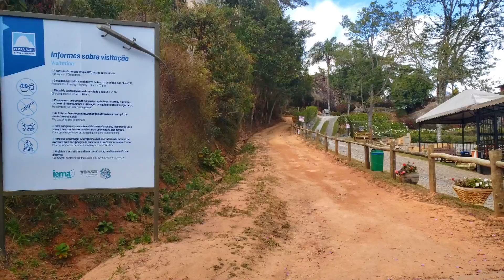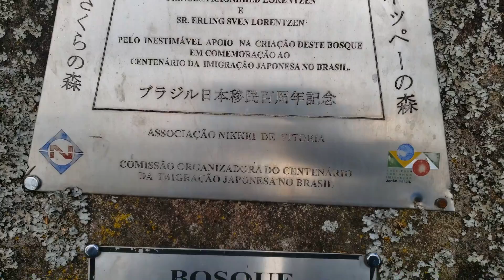Conheça o Bosque das Cerejeiras - Pedra Azul - Domingos Martins - ES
O Bosque das Cerejeiras em Domingos Martins é um lugar mágico e encantador, localizado na região de Pedra Azul, uma das mais charmosas do Espírito Santo. A visitação ao bosque é uma das principais atrações do inverno capixaba, quando as cerejeiras florescem e criam um espetáculo de cores e beleza.

O acesso ao bosque é feito pelo Parque Estadual Pedra Azul, onde é cobrada uma taxa de visitação que é destinada ao Projeto Beneficente de Equoterapia do Instituto Erling Lorentzen. A caminhada até o bosque é tranquila e o visual é deslumbrante, com a Pedra Azul ao fundo.

O Bosque das Cerejeiras foi inaugurado em 2008 para comemorar os 100 anos da imigração japonesa no Brasil. Cada árvore recebeu o nome de uma família, o que torna o lugar ainda mais especial. A florada das cerejeiras dura cerca de 4 semanas, entre meados de julho e agosto.

Não perca a oportunidade de visitar esse lugar incrível e desfrutar da beleza das cerejeiras em flor. É uma experiência única e inesquecível! 🌸

Bosque das cerejeiras - Pedra Azul - ES
Valor de entrada: R$ 10,00 por pessoa
Funcionamento 08h ás 16h de terça á domingo.